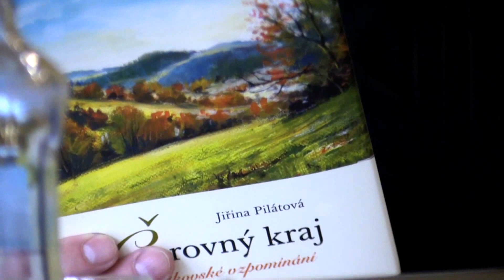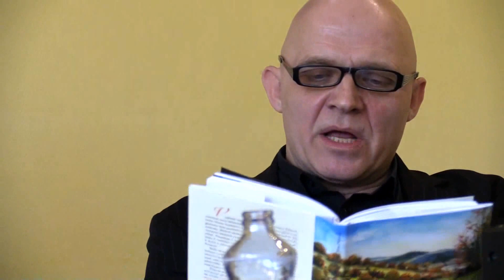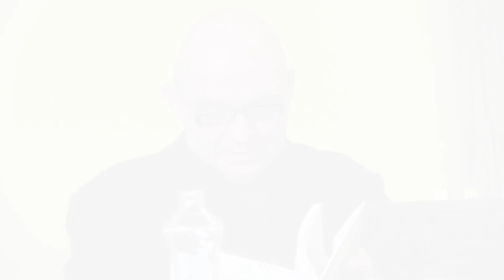ŽITKOVÁ- Z besedy z penzionu Žitková kolem nové knižní publikace Čarovný kraj (část 3.)